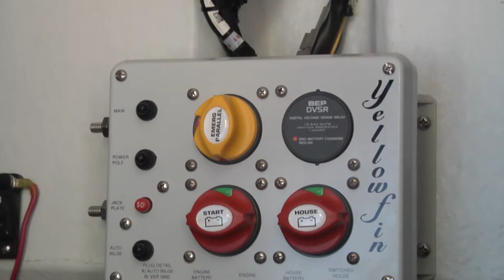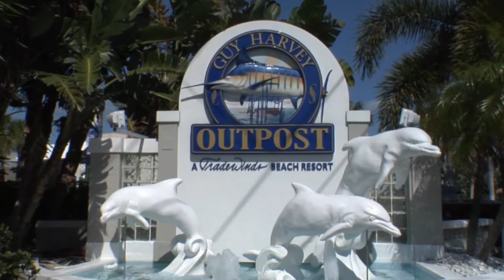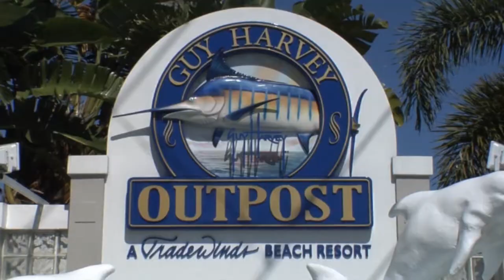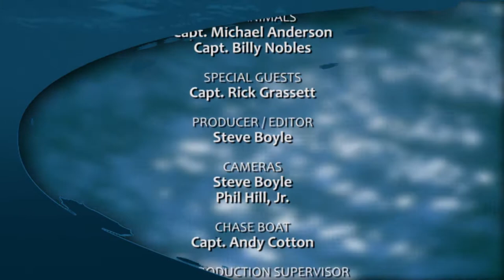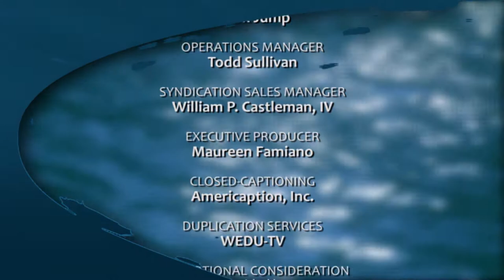Jack Creavalle, Spanish Mackerel, Blue Fish, Sarasota Florida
REEL ANIMALS FISHING SHOW
guest: Capt.Rick Grassett
location: Sarasota Bay, FL
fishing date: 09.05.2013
fish: Jack Crevalle, Spanish Mackerel
show #1405